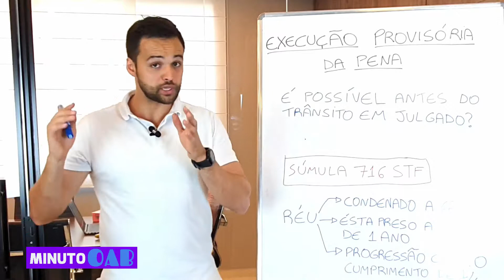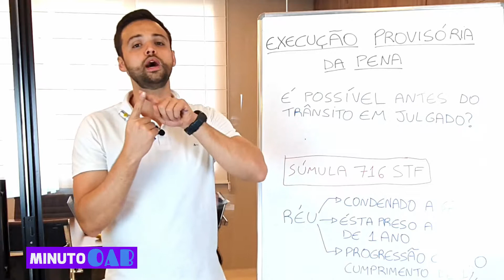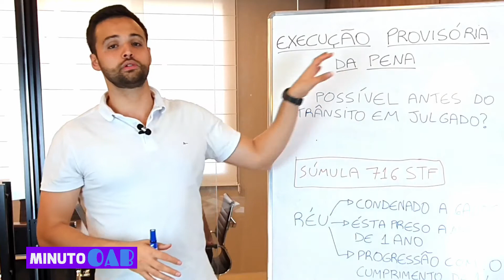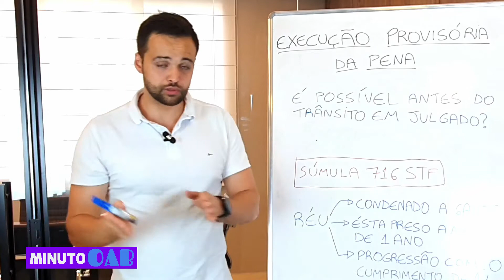EXECUÇÃO PROVISÓRIA A PENA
Entenda a Execução Provisória da Pena e a possibilidade de progressão de regime antes do trânsito em julgado do processo.